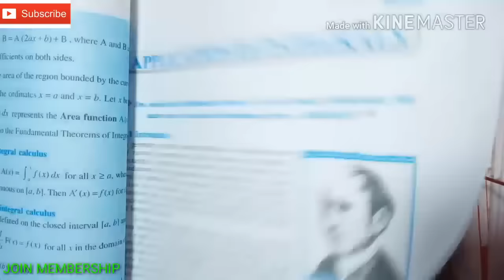Exercise8.1 application of integrals , chapter8 integration class12 maths ncert question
Aapko Class 12 Maths NCERT New-Syllabus ke FULL Videos dekhne ke liye aapko Genius Learning Classes ki membership leni hogi, uske liye aapko 300rs fees jama karni hogi Paytm GooglePay ya Phone pe se is number 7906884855  par payment kar sakte hai.

Bank Se Payment karne ke liye
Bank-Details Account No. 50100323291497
IFSC-CODE HDFC0002987
BANK NAME HDFC BANK
ACCOUNT NAME LAKHAN KESHWANI

Payment ka screenshot WhatsApp Bhejna hai 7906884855 isi number par

Call ya WhatsApp par Contact ke liye aap subha 10 se shaam 10 bje tak Phone ya Message kar sakte hai isi number par 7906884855.

Note: Keval Vahi students Contact kare jinko Humare saath Memberhsip me judna hai

Jai Hind